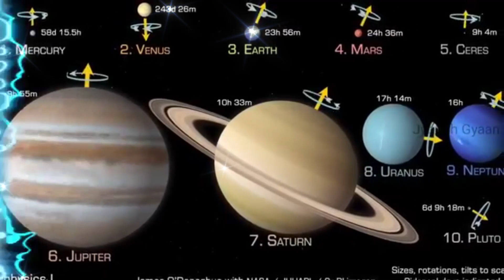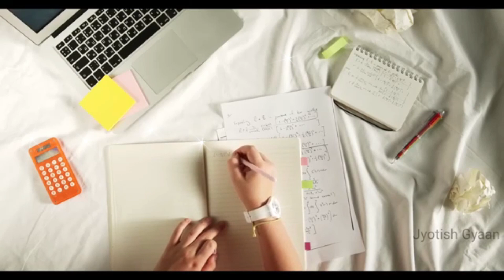चावल के केवल 2 दाने आपको करोड़पति बना देंगे जल्दी वीडियो देखे Karj Mukti Upay/ Bageshwar Dham Sarkar